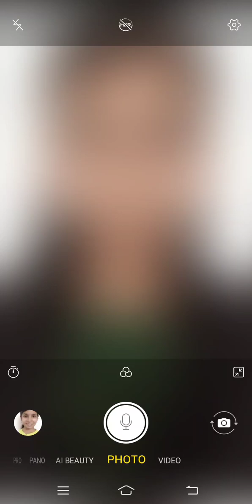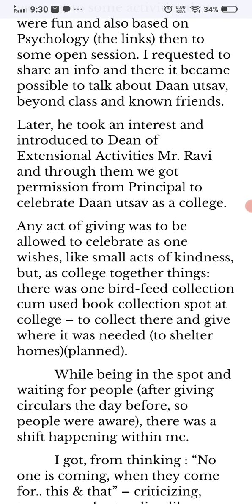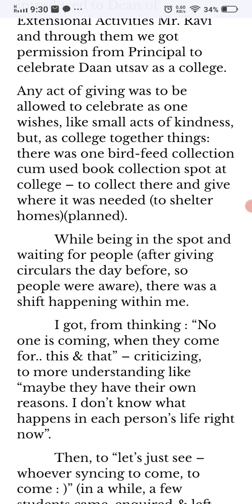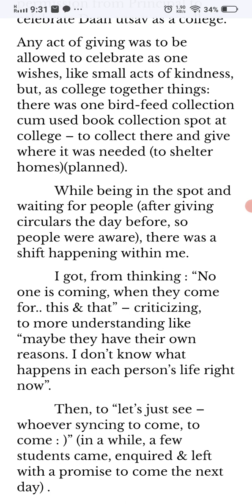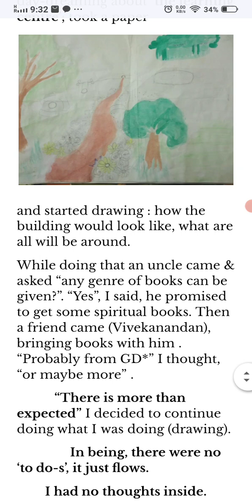The LovingLifeFlow - Internal to Actions | பக்கம் 194 - 195 | தமிழ்